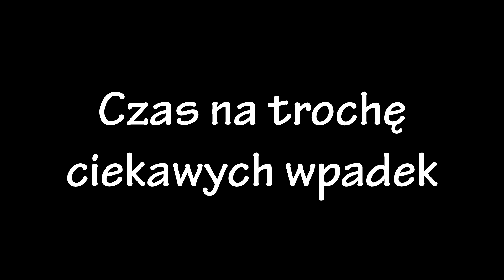GTA 3 - Próba przejścia gry jako poszukiwany - Musiałem skorzystać z koła ratunkowego - Część 9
Dziewiąty odcinek z nowej serii, która polega na przejściu całej gry będąc w każdej misji poszukiwany. Z racji tego, że na początku są pewne ograniczenia jeżeli chodzi o poszukiwania policji, gra póki co potoczy się na czterech gwiazdkach, a w późniejszym etapie odblokujemy policję FBI oraz wojsko.

Każdy odcinek będzie pokazywał w jaki sposób udało mi się przejść daną misję. Na samym końcu zaprezentuję dodatkowe nagrania pokazujące, jakie zmagania miałem zanim udało mi się wykonać ową misję, a być może jakieś zabawne momenty. Gra z policją jest bardzo wymagająca, ale kto nie próbuje ten nie wygrywa. Odcinki postaram się wrzucać co pięć, chyba, że będę miał większe utrudnienia w ukończeniu misji to może się to przedłużyć.

Zapomniałem też wspomnieć na filmie, że jeżeli nie będę wstanie ukończyć jakiejś misji po dłuższym czasie, to na przykład jeżeli aktualny maksymalny poziom poszukiwania to cztery gwiazdki to zejdę jedną gwiazdkę niżej.